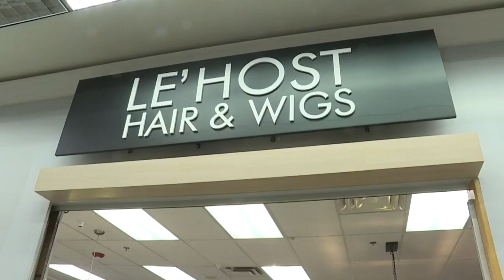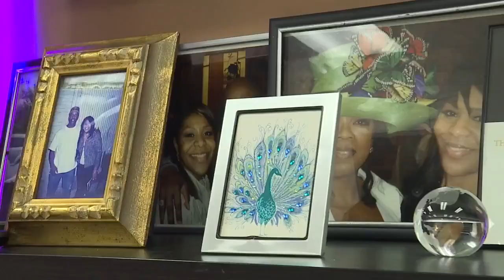Las Vegas wig store is helping put a smile on those battling cancer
Le'Host Hair &amp; Wigs owner, Haith, is helping put a smile on those battling cancer. This month she treated nine women to free wigs who have suffered hair loss due to cancer. Kay McCabe reports.